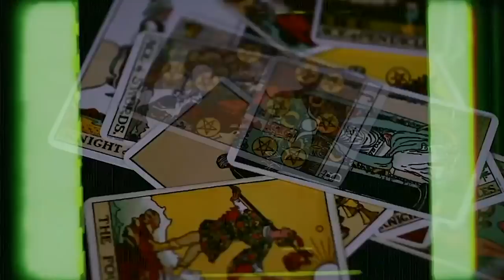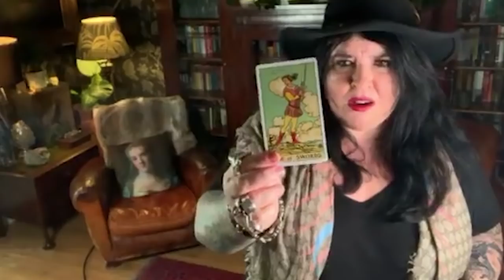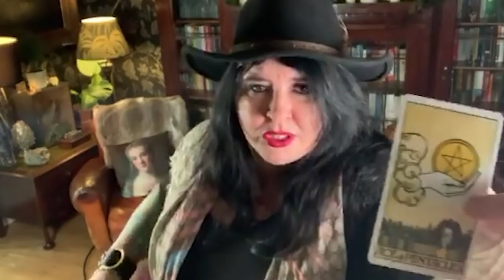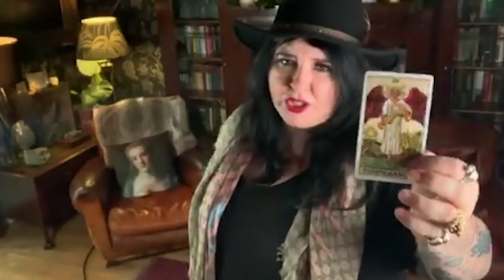Gemini Weekly Horoscope 10 December - Love breakthrough